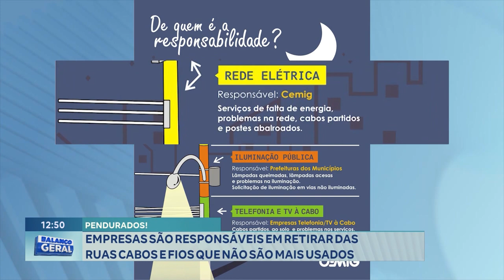Pendurados! Empresas são Responsáveis em Retirar das Ruas Cabos e Fios que não são mais Usados.